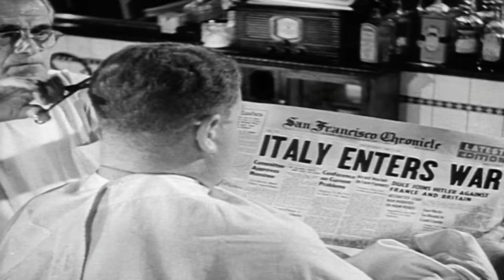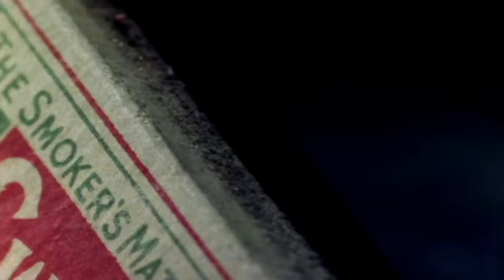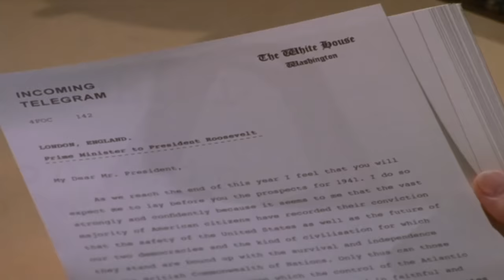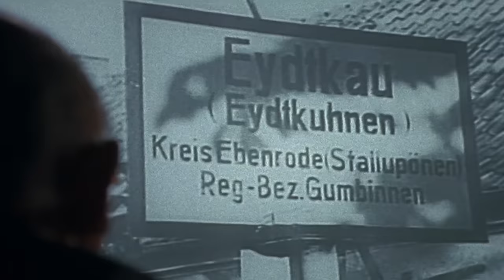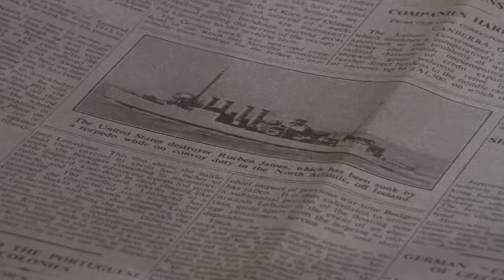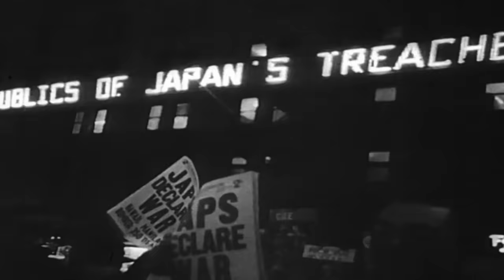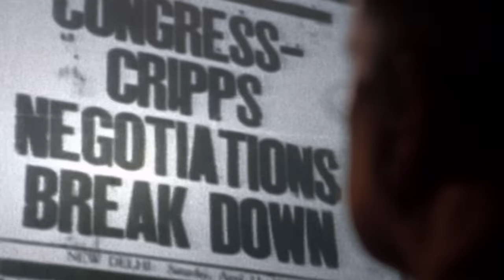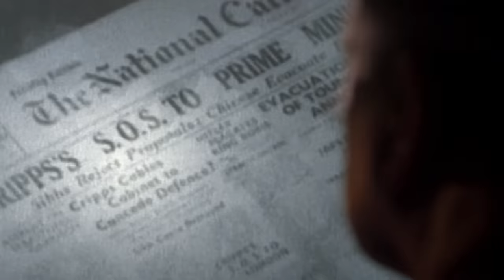Churchill and Roosevelt's Gentlemen's Agreement | Warlords | Timeline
An examination of the mental battles waged between 20th-century leaders Winston Churchill and Franklin D Roosevelt during the first two years of their relationship. A duel of false promises, evasion and delusion ensued, which was far removed from the more familiar image of friendship and loyalty. World War II was not only a military conflict. It was also a series of private psychological battles waged by the four great leaders: Adolf Hitler, Joseph Stalin, Franklin Roosevelt and Winston Churchill. In these mental duels, the 'warlords' lied, schemed, charmed, flattered and cheated to win.